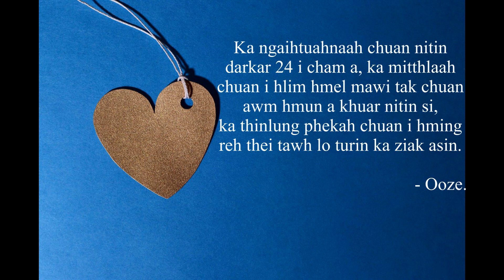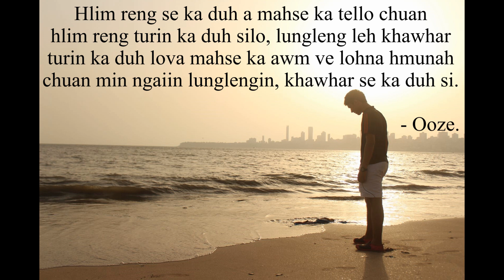Ka thu phuah 5